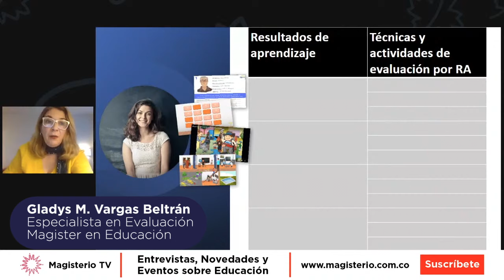Mejora tus procesos pedagógicos con las secuencias didácticas